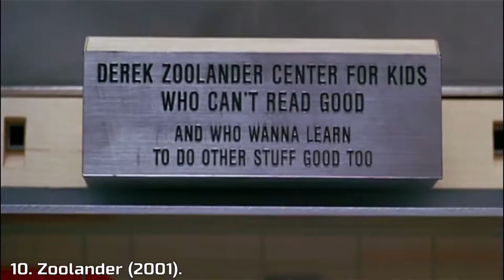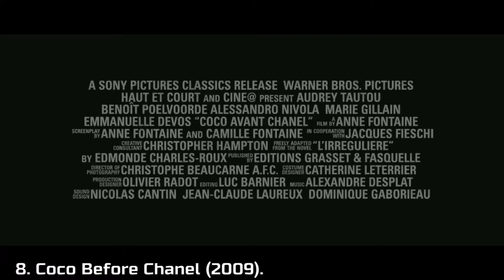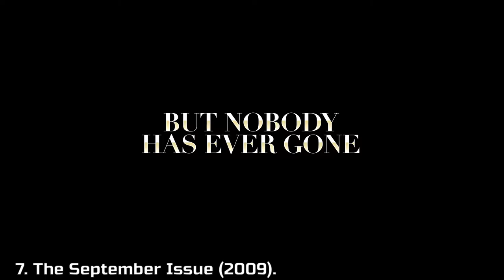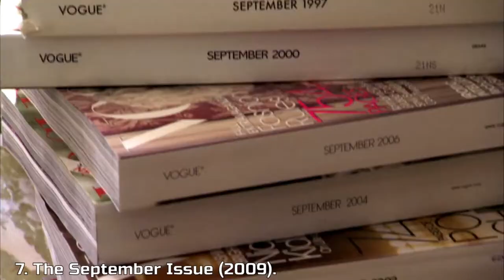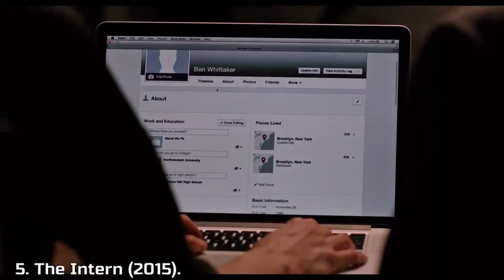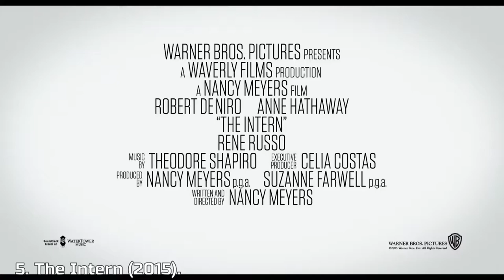Top 10 Fashion Movies Full HD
This is the Top 10 Fashion Movies according to Vertice X

Fashion movies or generally stylish films and fashionable movies are a joy to watch for us fashion lovers. They stay with us for years and can even be a reference for some of our outfits. There are comedy, drama, romance or even biopic movies, but they include some pretty incredible styling and unforgettable looks. So, find below 10 of the best movies for fashion lovers.

Watch these movies if you’re craving iconic fashion eye candy!

The Top 10 Fashion Movies according to Vertice X are:

        00:00 Intro

Vertice X Twitter:
Coming soon

Vertice X Facebook:
Coming soon